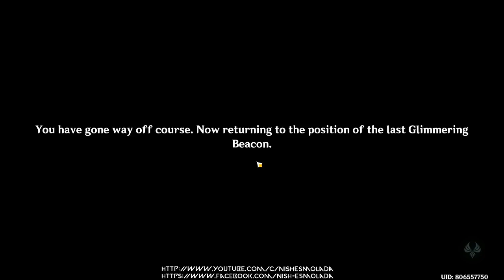MIDSUMMER ISLAND ADVENTURE | Genshin Impact (Gameplay Part 2)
Here's Part 2 of Midsummer Island Adventure from Genshin Impact Version 1.6!!

ACT 1: Mysterious Islands: Journey to the Unknown